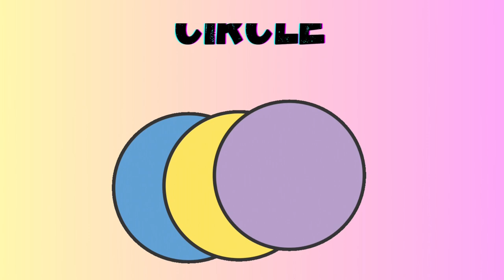Learn Shapes with Jerry